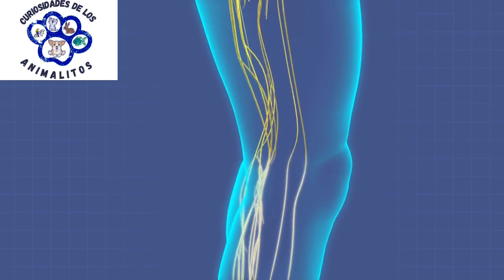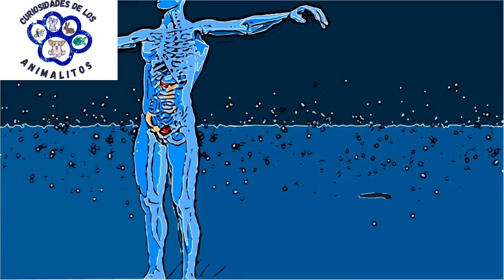Zancudos al Acecho: Enfermedades y Protección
curiosidades sobre animalitos

aqui te dejo algunos videos que te podrian interesar